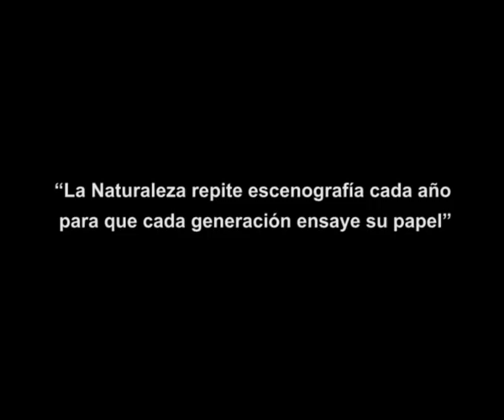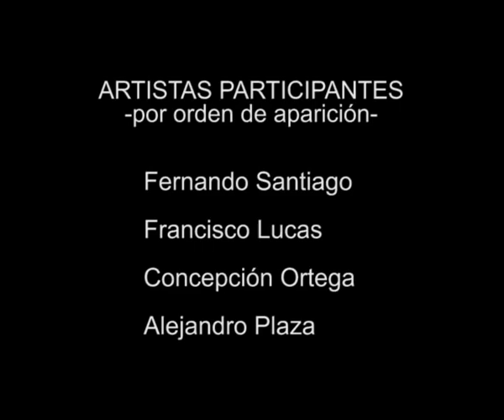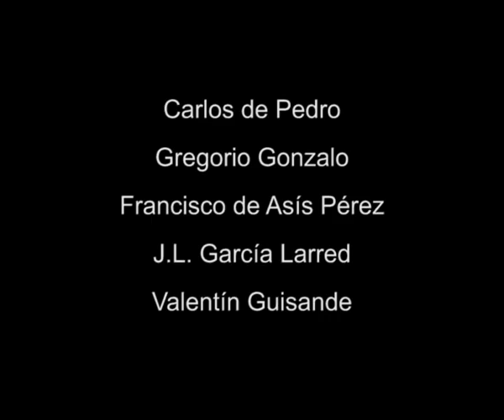VENTANAS ABIERTAS - ASOMÁNDOSE ADENTRO -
CENTRO METROPOLITANO DE DISEÑO
Calle Algarrobo 1041 -- Buenos Aires
Inauguración: 3 de diciembre de 2012

Con motivo del CENTENARIO DEL CENTRO SORIANO NUMANCIA EN BUENOS AIRES, la Dirección y el Presidente de la Comisión de Cultura del mismo entablaron negociaciones con el Departamento de Cultura del Excelentísimo  Ayuntamiento de Soria, el Gobierno de Buenos Aires  y  otras Entidades para realizar una serie de actos que realzaran el evento.
De ellas surgió la gestación y la coordinación de la presente Exposición, que pretende  acercar al otro lado del  Atlántico: el AQUÍ y el AHORA de estas tierras (junto a un pequeño guiño al AYER), el PAISAJE y el PAISANAJE, la VIDA en la NATURALEZA y otras propuestas creativas de índole más CONCEPTUAL, CRÍTICO e INTIMISTA, en las que  FONDO  y  ESTÉTICA se hermanan para enriquecer la lectura global.
La muestra  lleva por título "VENTANAS ABIERTAS" y ha sido realizada por una selección de FOTÓGRAFOS y ARTISTAS de reconocido prestigio y  calidad, residentes en SORIA, con el fin  de posibilitar al espectador de esta tierra hermana  "asomarse adentro" y contemplar una interesantísima y variada panorámica de nuestra provincia a través de la serie de imágenes escogidas. Un total de 42 obras de 14 autores conforman el conjunto.
SINOPSIS:  "La Naturaleza repite escenografía cada año para que cada generación ensaye su papel"
Tras  un sobrio y magnífico reportaje en B/N, a modo de introducción, sobre nuestras costumbres y tradiciones de un pasado muy cercano (F. Santiago), la exposición discurre alternando el colorido espectacular  de unos paisajes idílicos, referentes de esta tierra,  de enorme belleza plástica (F. Lucas, A. Plaza, G. Gonzalo, J.L.G. Larred) con secuencias donde se muestra la crudeza de la soledad (C. Ortega), el envejecimiento de nuestras gentes y sus nuevas ocupaciones  (C. de Pedro), la búsqueda de la abstracción concreta y la visión crítica sobre el  devenir del sueño  utópico de la  evolución (F. de Asís).
 Tomas  sorprendentes de ejemplares del  reino animal que  concluyen en  la imagen de un murciélago emergiendo de su cueva (V. Gisande) configuran la antesala del vacío, donde  la sombra del tiempo puebla las casas que tuvieron que ser abandonadas (J. Arribas) y de otros espacios paralelos, también deshabitados, donde el Cielo sólo puede vislumbrarse  a través del espejo (S. Soria). El sarcasmo y la ironía rezuman en la serie siguiente: el actual panorama de liberación de la mujer -poco alentador, por cierto- se ve reflejado en cada una de las viñetas (M. Tello).   Para concluir, la sabia utilización de los recursos plásticos: formas, color y materia (J.M.M. Monge) proporciona una salida óptima a las impactantes imágenes en B/N en las que,  la simbología gestual (R. Siscart) nos invita a una reflexión final.